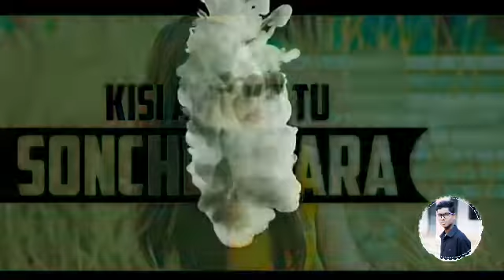main chahu tujhe kisi aur ko tu chahe yaara status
ganesh mahato